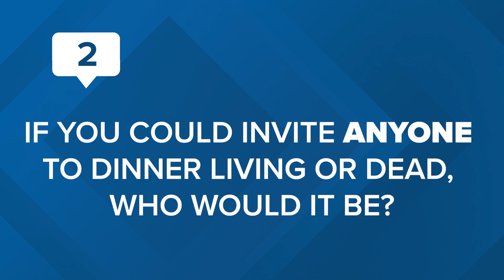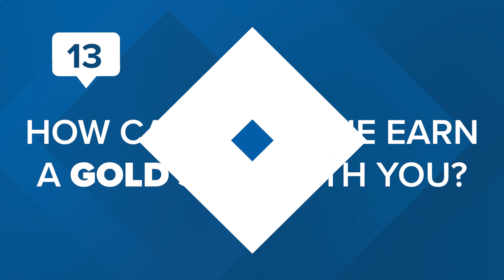13 Questions With Samantha Jacques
Sam's undeniable desire to learn more about science and communicate the importance of STEM education drove her into Meteorology...but find out more on who she truly is here in this video!